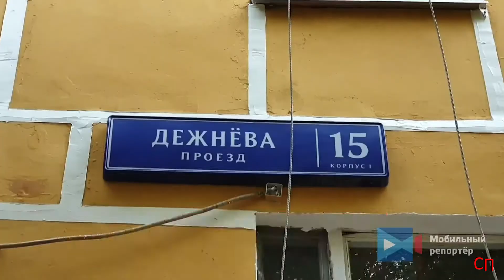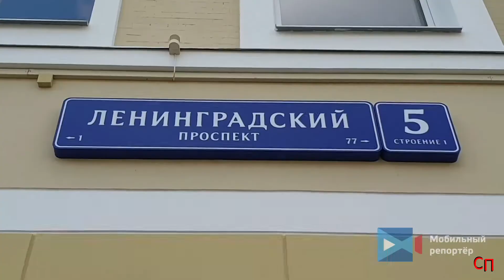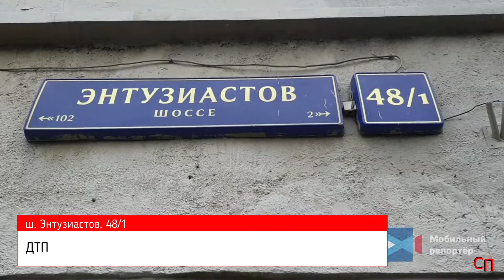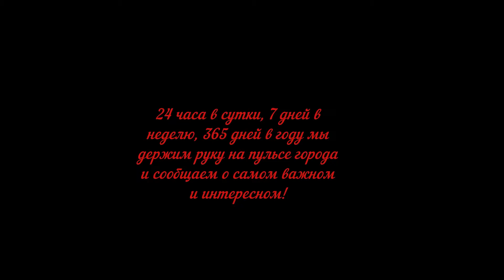Сводка ЧП с 17. 09. 21 по 19. 09. 21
1. Один человек серьезно пострадал в результате ДТП на юге МКАД.

2. Утром 18 сентября на пульт 112 поступило сообщение о пожаре по адресу: проезд Дежнёва, д. 15, к. 1. На 9-м этаже 12-ти этажного дома происходило возгорание в квартире. Прибывшие пожарные в кратчайшие сроки ликвидировали возгорание. Площадь пожара составила 5 кв. м. До приезда пожарных два человека покинули квартиру самостоятельно. Медики осмотрели двух женщин - они не пострадали. Причину пожара установят дознаватели.

3. Пожар на юго-востоке Москвы.

Пожар произошел в жилом здании в столичном районе Южнопортовый, из дома вывели 10 человек. Об этом сообщила пресс-служба ГУ МЧС России по Москве.

В 7:38 поступило сообщение о пожаре по адресу: ул. Новоостаповская, д. 4, корп. 1. Жильцы дома сообщили, что происходит пожар в жилом семиэтажном здании. На этажах ощущался стойкий запах гари и шел дым.

К месту ЧП оперативно прибыли пожарно-спасательные подразделения. Звенья направлены для спасения людей и отыскания очага горения. Из здания было эвакуировано 10 человек.

В ходе тушения установлено, что происходило загорание межэтажных перекрытий между третьим и седьмым этажами на общей площади около 100 кв. м. Принятыми мерами в 9:24 загорание было локализовано, а в 9:32 полностью ликвидировано.

Информации о пострадавших не поступало.

4. Утром 18 сентября на севере столицы произошло ДТП.

5. ДТП на севере Москвы.

6. ДТП на юге Москвы.

7. Последствия ДТП на западе Москвы.

На Кутузовском проспекте столкнулись автомобили "Мазда" и "Хёндэ Солярис" службы такси. Предварительно один из автомобилистов пересек разделительную полосу и столкнулся со встречным авто по касательной.
После удара оба автомобиля развернуло на 180 градусов и отбросило в разные стороны. На месте ДТП работали оперативные службы. Обстоятельства ДТП предстоит установить сотрудникам ГИБДД.

8. ДТП на юге Москвы.

На Варшавском шоссе автомобиль "Фольксваген Тигуан" совершил наезд на пешехода.

Водитель "Фольксвагена", арендованного в систем каршеринга двигался по дублёру Варшавского шоссе. В районе дома №143 в неустановленном месте дорогу стала переходить пожилая женщина.

Для управлявшего прокатным автомобилем водителя внезапное появление на проезжей части пешехода оказалось полностью неожиданным. Не снижая скорости автомобиль сбил женщину. От мощного удара её отбросило в сторону и протащило по асфальту несколько десятков метров. От полученных травм 60-летняя женщина-пешехода скончалась.

На место ДТП прибыли оперативные службы города. Причины ДТП установит следствие.

9. ДТП на востоке Москвы.

Днём 19 сентября на востоке столицы произошло массовое ДТП. На шоссе Энтузиастов, напротив дома 48/1, при движении в сторону центра столкнулись пять автомобилей - "Опель", "Хёндэ"-такси, "Тойота", "Рэйвон" и "БМВ".

Как пояснили очевидцы, они все стояли на запрещающем сигнале светофора, как внезапно между рядов пролетел а/м "Опель". Остановить его смог только последний в цепочке - а/м "БМВ".

В результате ДТП обошлось без пострадавших. Виновник аварии получил незначительную травму головы и от помощи медиков отказался. Как сообщили очевидцы, водитель-виновник находился в состоянии алкогольного опьянения.

Сотрудники ДПС выясняют все обстоятельства аварии.

10. ДТП на юге Москвы

В Проектируемом проезде №921, столкнулись фургон "Исузу" и легковой автомобиль "Форд Фьюжн".

Водитель фургона "Исузу" двигался со стороны 5-го Донского проезда в направлении выезда на улицу Вавилова. Напротив здания пожарно-спасательного отряда №203 он вероятно отвлёкся от дороги и не заметил попутный автомобиль "Форд".

Не снижая скорости он врезался в легковушку, которую в свою очередь развернуло вокруг своей оси на 180 градусов, а фургон, продолжив движение отбросило на встречную полосу, где он пересёк все ряды и остановился.

Свидетелями аварии сами стали спасатели, которые смогли незамедлительно приступить к аварийно-спасательным работам. В салоне легкового автомобиля оказались зажаты взрослый мужчина и ребёнок. Из салона их удалось извлечь, применив спецсредства. Автомобиль получил серьёзные механические повреждения. Из топливного бака на проезжую часть стало вытекать топливо, однако благодаря слаженной работе оперативных служб возгорания удалось не допустить.

К месту ДТП прибыли экипажи ГИБДД, и бригады скорой медицинской помощи. Водитель "Форда" получил травму головы, однако от дальнейшей госпитализации отказался. После осмотра бригадой реанимации, второй пострадавший - ребенок, с места ДТП был госпитализирован.

В настоящее время на месте работают оперативные службы города и сотрудники службы дорожного патруля. Движение транспорта ограничено на двух рядах движения. Обстоятельства ДТП устанавливаются.